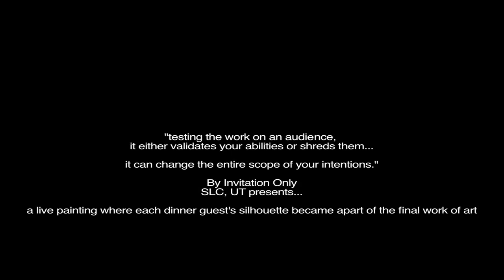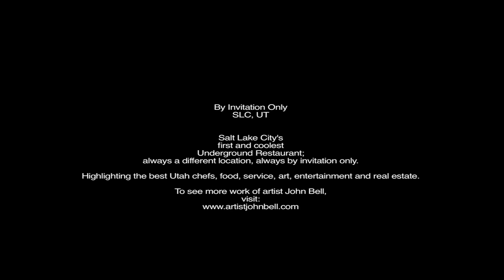Salt Lake Citys Underground Restaurant By Invitation Only SLC, UT - September 2011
By Invitation Only SLC, UT is Salt Lake Citys first and coolest Underground Restaurant. Always in a different location, always by invitation only, with talented Local chefs, hosted by Justin Kinnaird. Highlighting the Best of Utah, in Food, Service, Art, Entertainment, and Realestate! Artist John Bell and Craig Cleveland Painting the Guests silohettes during A By Invitation Only SLC, UT Underground Dinner.